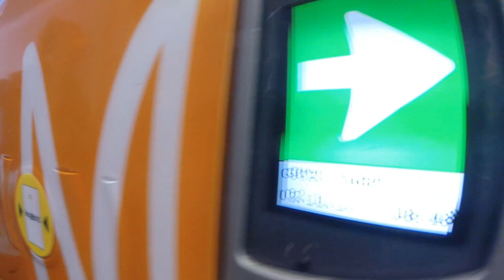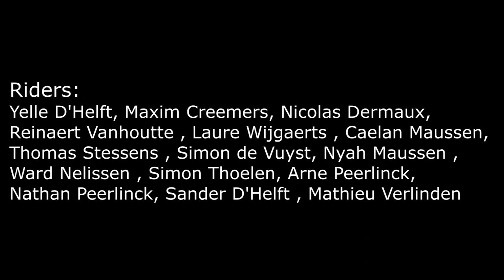Airborne Freeski Team @Stubai 2017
Freeski Team Airborne op stage in Stubai. November 2017.